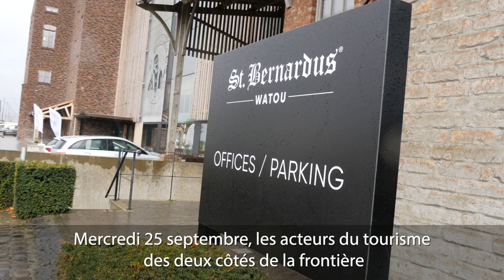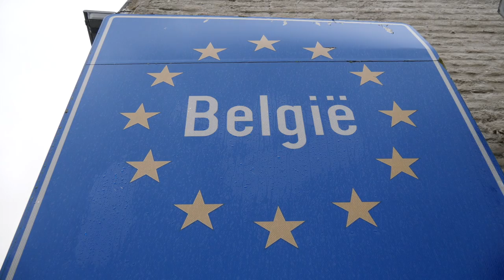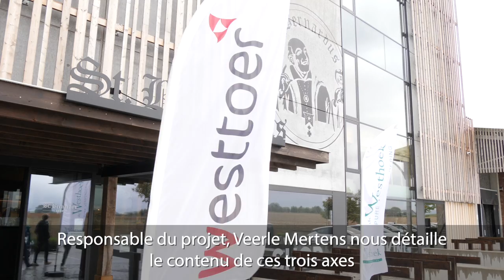Interreg Ruralité V°3